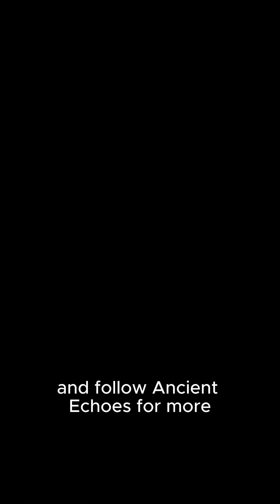5 Prehistoric Sea Predators You Didn't Know About!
Think all dinosaurs ruled the land? 🌍 Think again!
These 5 terrifying underwater reptiles swam the prehistoric seas and dominated the food chain - from the long-necked Plesiosaurus to the powerful ambush predator Mosasaurus.

While they weren’t technically dinosaurs, their dino-like features and ferocious hunting skills made them the kings and queens of the ancient oceans.

In this video, meet:
Plesiosaurus — the long-necked hunter
Mosasaurus — the sea's top predator
Nothosaurus — the needle-toothed swimmer
Kronosaurus — the underwater “flyer”
Elasmosaurus — the serpent-necked giant